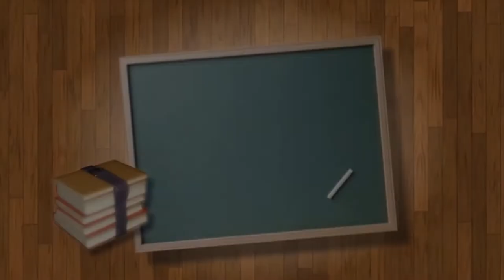Module 6 - Teaching Procedures Using Visioning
This module shows how to use visioning to improve classroom management (procedures) and homework. It points out the most common mistakes teachers and parents make when working with young people. Multi-tasking and switch-tasking are discussed.